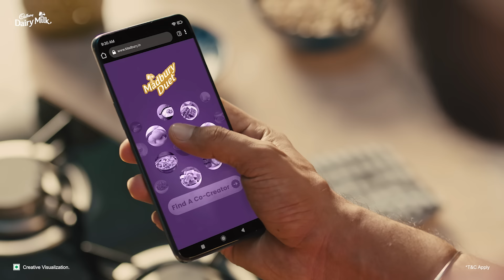Who will you create India's next Cadbury with? (Malayalam)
Madbury is back and this time there’s a twist. Everyone gets to create a duet flavour with someone from across the country!